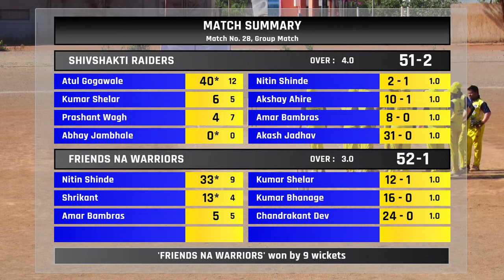SHIVSHAKTI RAIDERS vs FRIENDS NA WARRIORS | शिवशक्ती प्रिमीयर लीग २०२४ .